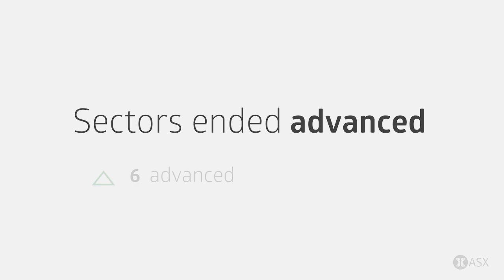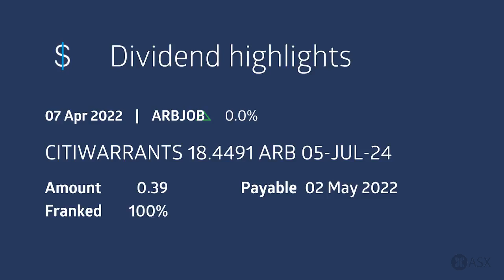ASX Weekly Market Wrap